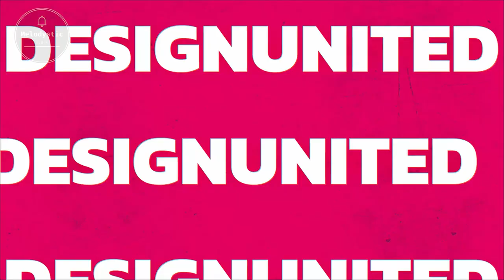[ FMV ] - Cardi B [ megamix mashup ]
❤ 💲 BTC - 18nroF6hgqXdLSwpaS2d5DCC1uh3M5ZZcS
❤ 💲 ETH - 0x35bccf964e35df7b7394269e9d3abf4785595e8d